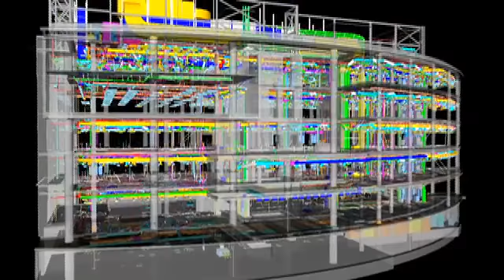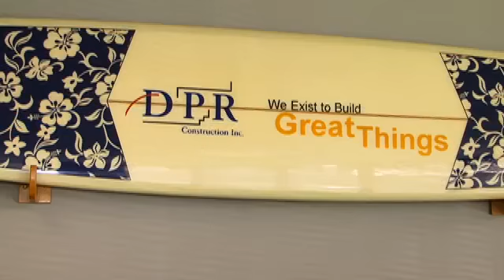Top Workplaces: DPR Construction - 2011-11-30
Based in Newport Beach, DPR Construction has taken communication to a new level. They have written reminders of company values and goals throughout their offices.  Learn more about this top workplace. Video by Tanya Lyon for The OC Register. Published on 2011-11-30